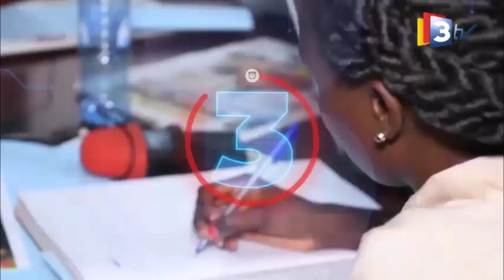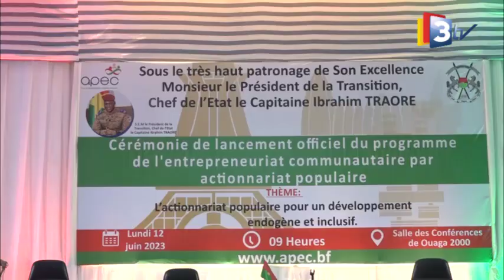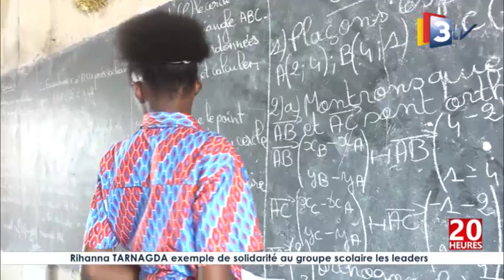3TV-JT 20H du 12 Juin 2023